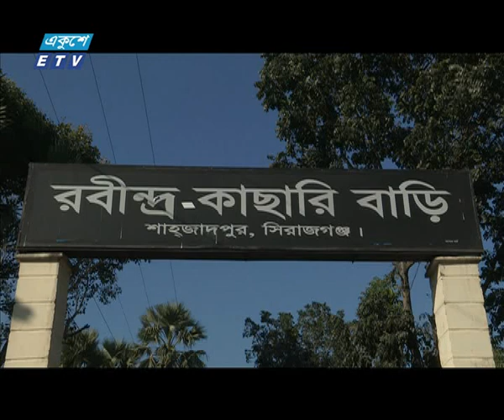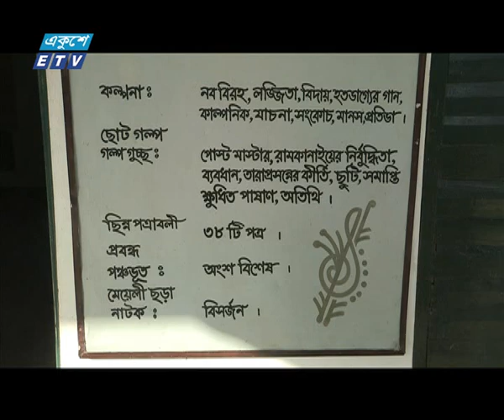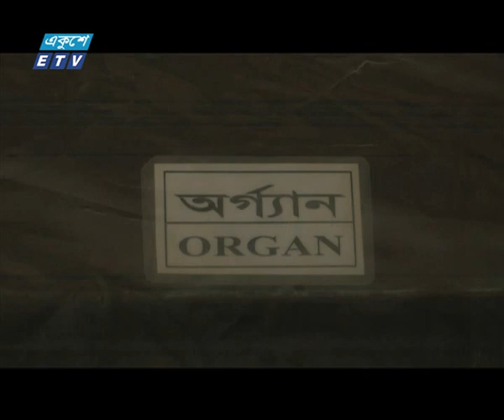Amar Bangladesh Ep 06